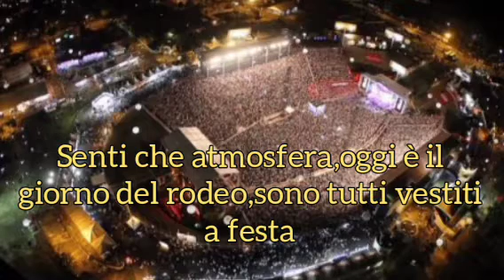CLIMA DE RODEIO" -RIO NEGRO E SOLIMÕES(2000)-traduzione in italiano